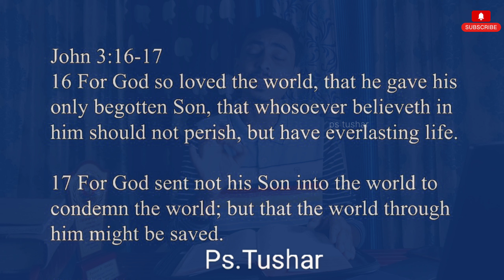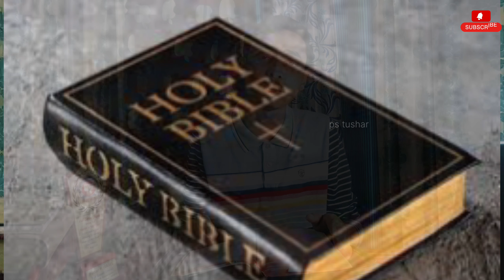जिंदगी में सही चुनाव करना जरूरी है | IMPORTANT TO MAKE RIGHT DECISION IN LIFE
जिंदगी में सही चुनाव करना जरूरी है, IT IS IMPORTANT TO MAKE RIGHT COICE IN LIFE, CHOICE YOUR LIFE,

इस वीडियो में प्रभु के दास ने आप सभी लोगों को प्रभु की प्रेरणा से बहुत ही अद्भुत वचन बताया है
हम विश्वास करते हैं कि आपने आज इस वीडियो द्वारा अपने जीवन के लिए कुछ सीखा है

सही काम का चुनाव
सही चुनाव करना
सही चुनाव करना सीखो
अपने जीवन में सही चुनाव करना सीखो
सही चुनाव कैसे करें
सही चुनाव
सही चुनाव करने में क्या बाधा
सही काम का चुन
सही गलत चुनाव
आचार्य प्रशांत सही चुनाव
सही काम किस आधार पर चुनें
जीवन में असली संघर्ष चुनाव का है
यूपी उपचुनाव
दस सीटों पर उपचुनाव
हमेशा सही निर्णय कैसे लें

choices
life choices
choices for life
life,better choices in life
how to make better choices in life,life choice
life based on choices
hard choices
life is a series of choices
decisions in life
the choice,choosing the right things in life
nick saban breaks down the five choices we all have in life
decision making in life
wrong decisions in life
motivational videos for success in life
life decisions
bad choices
quality choices

God bless you all 🙏 God with you